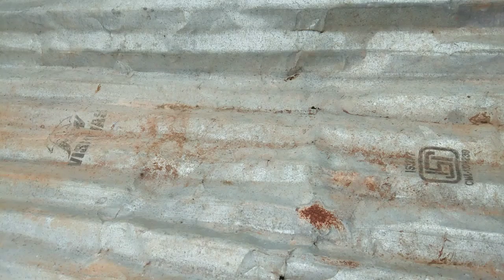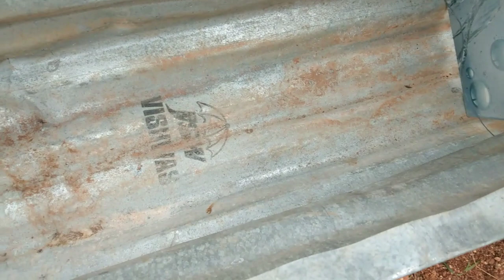పనికిరాదు అనుకున్న రేకుని reuse చేసేసా //రేకుతో పూలకుండీVillageGardenTelugu